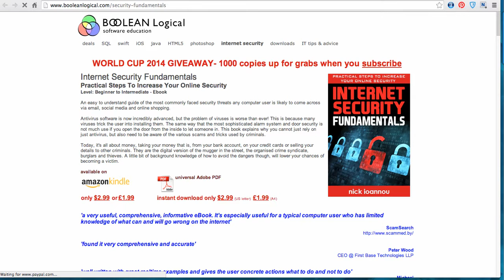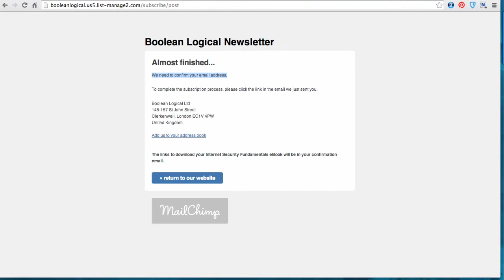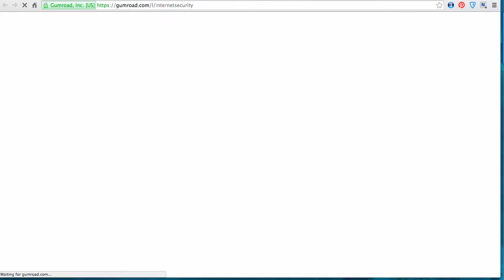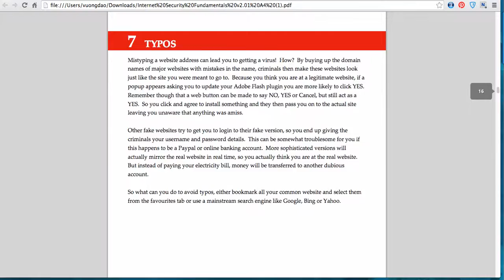How to get free ebook Internet Security Fundamentals from Boolean Logical_Techtiplib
This guide from Techtiplib.com for: How to get free ebook Internet Security Fundamentals from Boolean Logical